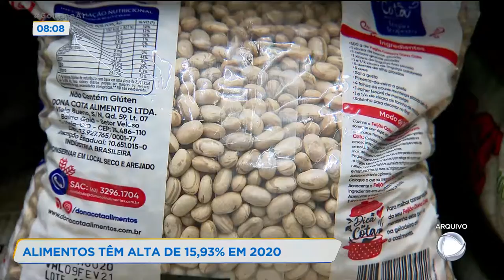ALIMENTOS TEM ALTA DE 15,03% EM 2020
ALIMENTOS E BEBIDAS ACUMULAM INFLAÇÃO DE 15,93% NESTE ANO.